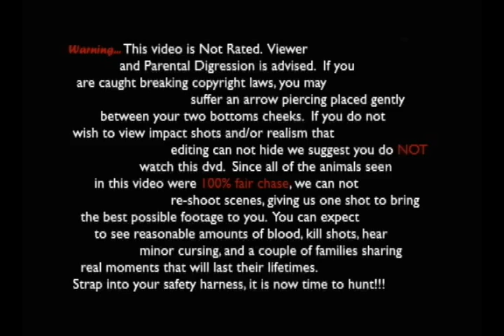Turkey Hunting "Friends"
Show 7 of 16 This week plans get changed up when we arrive to our spot, someone is already there. Instead of possibly messing up the entire hunt, Mr. Steve suggested we hunt a piece of his property where the birds have been evading for a couple weeks. It started out slow but ended red hot! That is was friends are for! Taggin Out Hunting is proud to announce our "Spring Fling." It will include 15 of the most incredible turkey hunts you have ever seen and some spectacular steelhead fishing as well. There will be youth hunts, women hunts, first timers, bow and gun hunts, and more covering 4 states from one end of the border to the other. You will see realism that money can't buy! We want to hear the good and the bad go to our and tell us your thoughts. While you are there please pick up a copy of our dvd "Fillin Tags and Reachin Limits" for only $5.99 to help support our efforts! Team Eaton